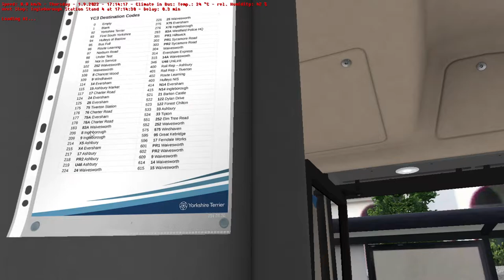OMSI 2 Yorkshire Counties | 8 Ingleborgough Station→Chancet Wood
Map : OMSI Add-on Yorkshire Counties 3
Buses: Volvo B7RLE